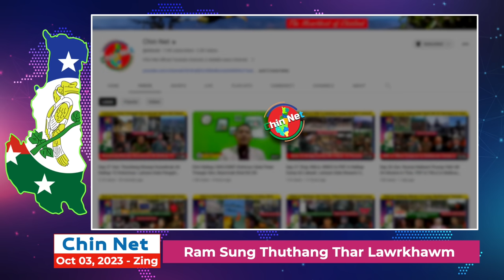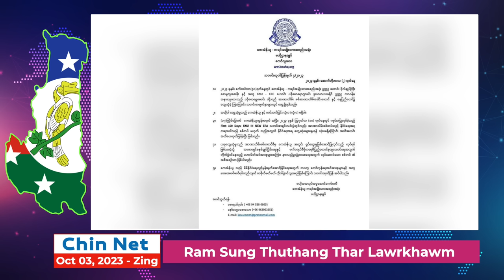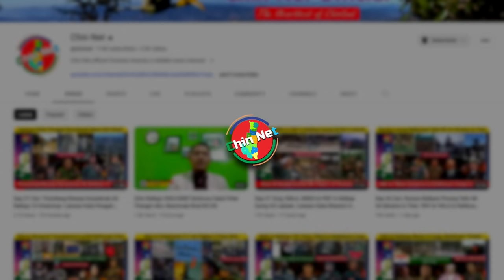Oct 03 Zing: Pyituhsit In KIA Camp Laksak, Ralthuam Long. Ralthuam Agent Mi Thupi Zet PDF In That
Background Image:
"Designed by kjpargeter / Freepik"